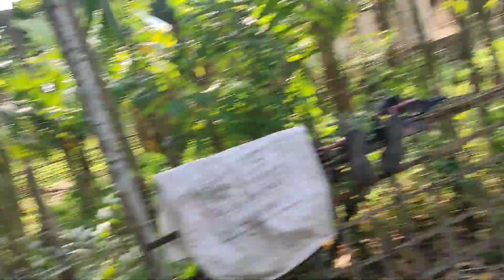এক গুলীত দুই চিকাৰ